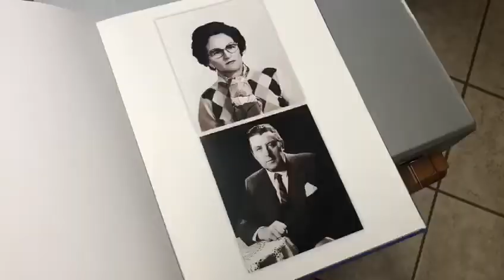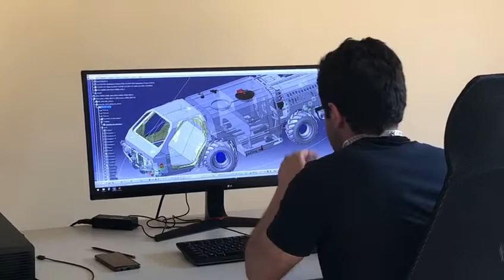Da Novi al Sudafrica: le macchine agricole di Andreoli Engineering fanno il giro del mondo